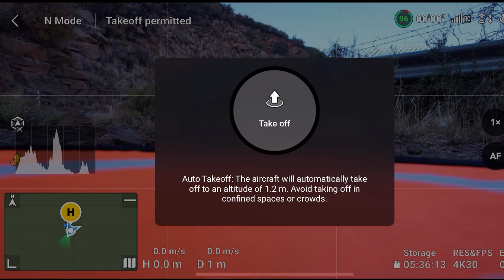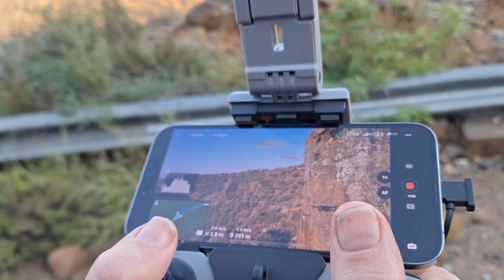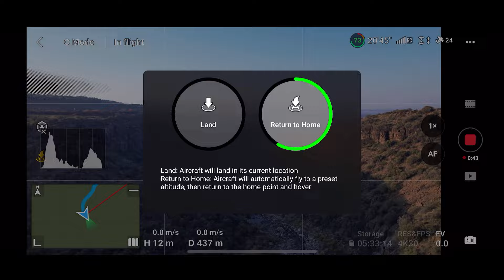Terug huis toe! Ds Gustav Opperman Helpende Woord#215 Solidariteit Helpende Hand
Dis een van die funksies op my hommeltuig. Omdat hy onsigbaar skakel met talle satelliete in die hemelruim, is hy in staat om sonder my hulp na sy tuispunt terug te keer. So kan ons deur die genade van die Here, na ons soos 'n hommeltuig ver lewensreise onderneem het, terugkeer na die Vaderhuis.

Helpende Woord word Vrydae op YouTube @WoorduitsyWoning, ons webblad woordeuitsywoning.com en op Faceboek versprei en is ook beskikbaar op AfriForum TV.

Bron: Prediker 11:9; Psalm 25:1-3 (Berymd)

Die Onse Kategismus vir Kinders Toep/App is NET beskikbaar deur op die volgende skakel te kliek! Laai Woorde uit sy Woning se gratis kindervriendelike Onse Kategismus Toep/App af. Groot en klein sal baat vind hierby.
Baie Dankie aan Solidariteit Helpende Hand wat hierdie toepassing vir ons help ontwikkel het en ook borg.
Skryf gratis in op ons webblad: woordeuitsywoning.com vir meer as 1000 video's, insluitend die Onse Kategismus vir Kinders, Helpende Woord, Preke, Bybelstudies en Geskiedenisvideo's. Kontak ons by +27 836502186 indien u ons videokennisgewings op WhatsApp en Telegram wil ontvang.

Woorde uit sy Woning bedien Afrikaans sprekendes wêreldwyd met preke, Bybelstudies, inspirerende weekstukkies en geskiedenis videos. Daarmee wil ons troos, bemoedig, waarsku en leer.
Gustav en Ina Opperman het jare lange ondervinding in die televisiebedryf en was ook die pastoriepaar in verskeie gereformeerde gemeentes. Ds Gustav het ge-emeriteer en hy en Ina is voltyds besig met hulle roeping om die evangelie dwarsoor die wêreld te versprei. Hulle ateljee is in die omgewing van Hartbeespoort, Pretoria.
Besoek hulle webblad: woordeuitsywoning.com waar meer as 1000 preke, Bybelstudies, Helpende Woord kort dagstukkies, en geskiedenis en ander dokumentêre maklik gevind word. Hulle versprei hulle video's ook op YouTube, Faceboek, WhatsApp en Telegram. U is welkom om ons te kontak as u op een van die laasgenoemde 2 groepe video kennisgewings wil ontvang.
U kan ook direk 'n bydrae maak:
Woorde uit sy Woning maak gebruik van: FNB Spaarrekening/Savings Pocket Rekeninghouer: Philippina Opperman Rek no: 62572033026 FNB Thabazimbi
Indien u ‘n bydrae wil maak spesifiek tot die reeks: Onse Kategismus vir Kinders: Woorde  uit sy Woning Pty Ltd
FNB Business Account Tjekrekening
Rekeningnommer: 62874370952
Bankkode: 260346
Swift kode: FIRNZAJJ
Dankie dat u belang stel om ‘n bydrae te maak tot die verwesenliking van ons projek: Onse Kategismus vir Kinders.